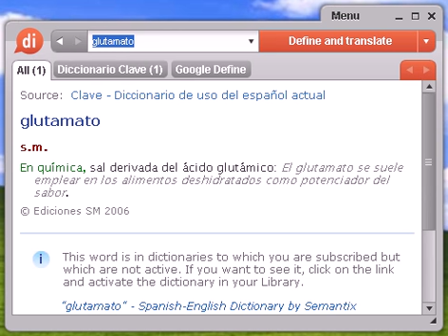Definición de glutamato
glutamato, diccionario, definición, significado, español, castellano, dixio